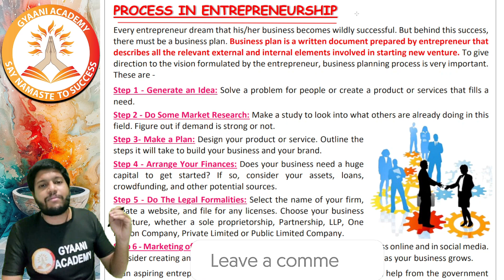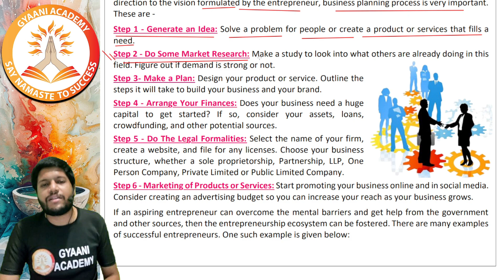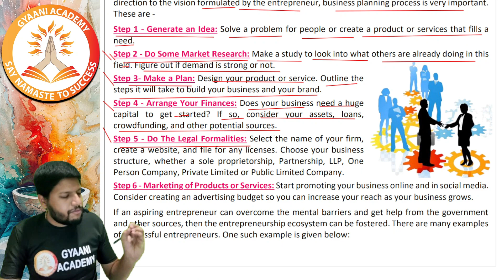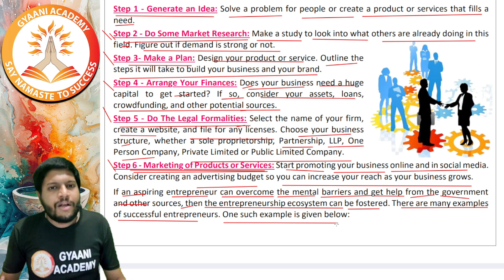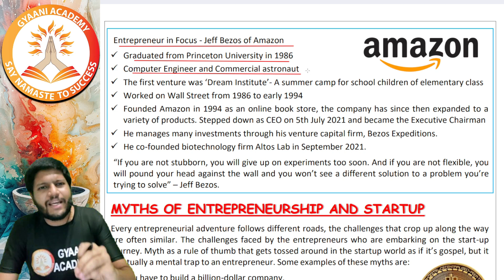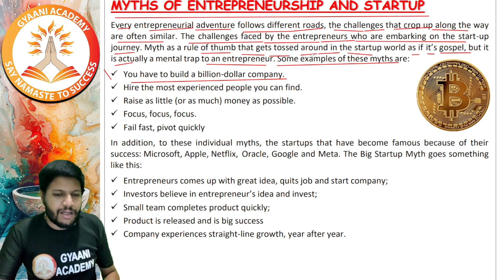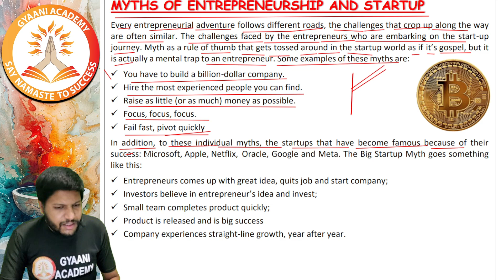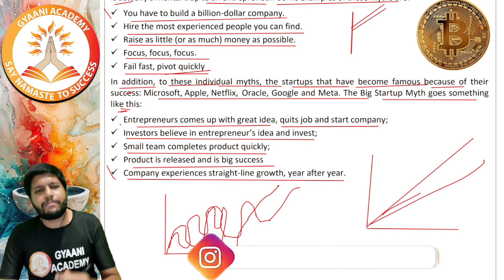CMA Final Entrepreneurship and StartUp | Lecture - 04 | New Syllabus 2022 | Gyaani Academy